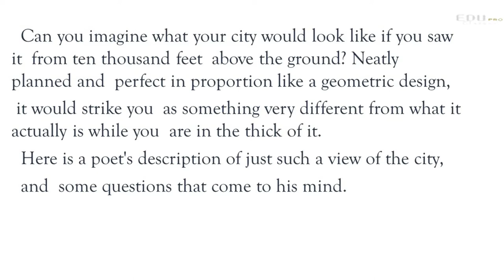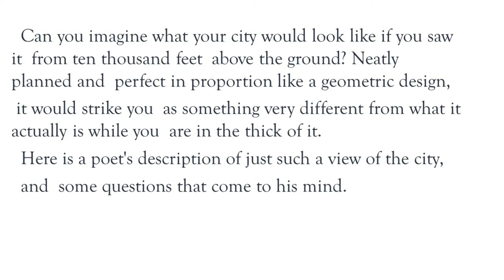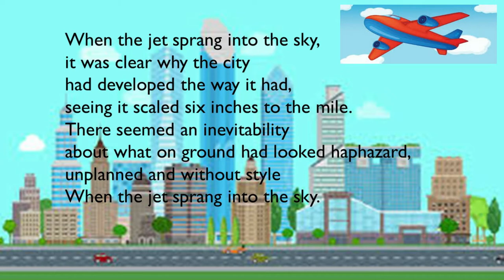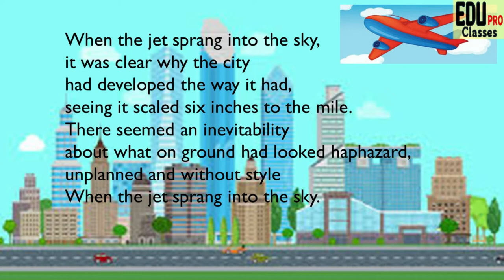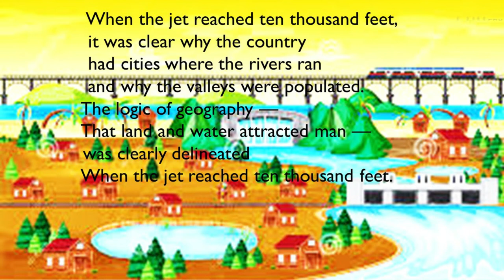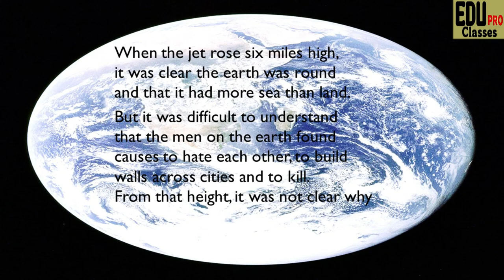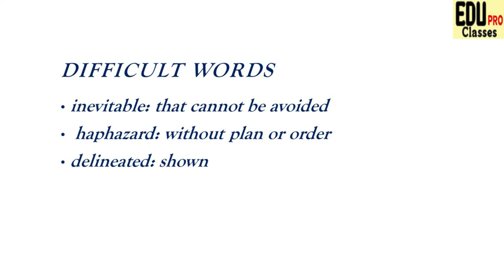GEOGRAPHY LESSON A POEM (HONEYDEW TEXTBOOK)CLASS VIII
ncert cbse class 8english#class8honeydew#eduproclasses#geographylesson
This video will explain you the poem in very simple way.Spread positivity and keep smiling.